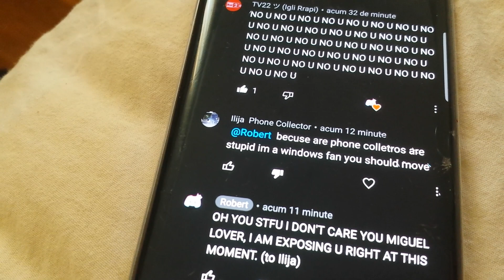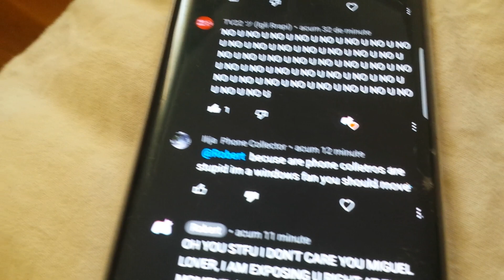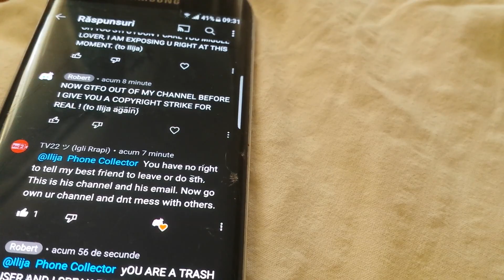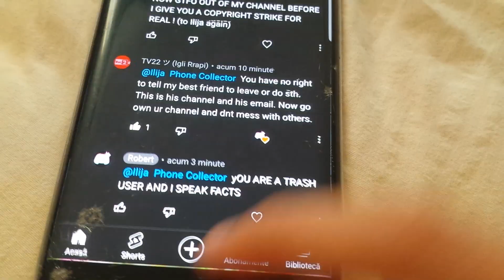Ilija Phone Collector Rant (Why Ilija Phone Collector shouldn't be trusted anymore)